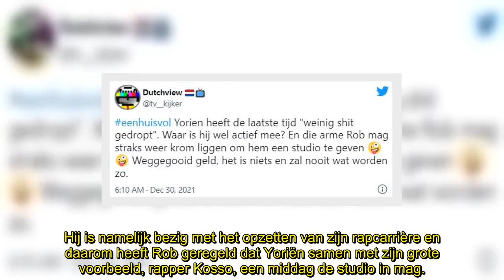Kijkers Een Huis Vol met mond vol tanden: 'Gast is gewoon stoned'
In een gezin met elf kinderen is er niet voor iedereen altijd even veel aandacht. Vader Rob Buddenbruck (43) uit 'Een Huis Vol' heeft daarom een speciale verrassing georganiseerd voor zijn 20-jarige zoon Yoriën, maar die staat vooralsnog niet echt te trappelen. En Twitter lijkt wel te weten waarom.